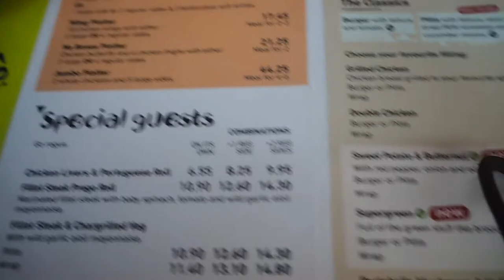BACK TO SQUATTING AFTER NEARLY 2 YEARS! | BRUTAL LEG DAY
Its been nearly 2 years since ive last squatted or deadlifted.. its feels good to be squatting again.. let me know if there was any future videos youd like me to do.